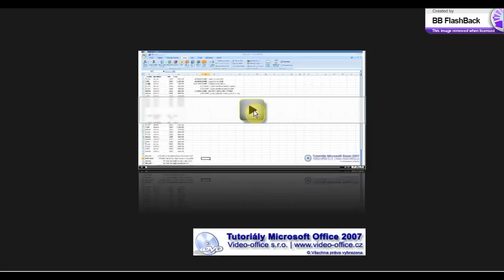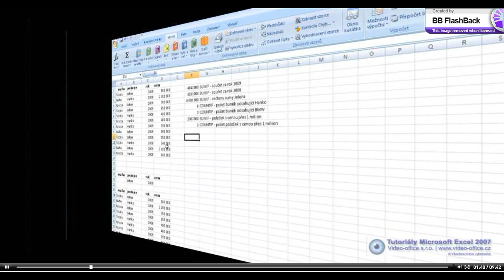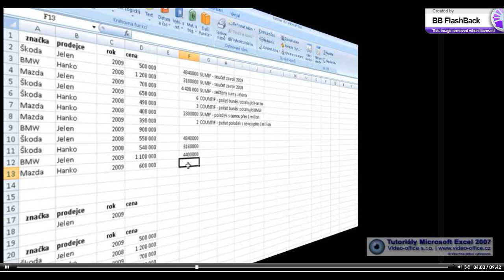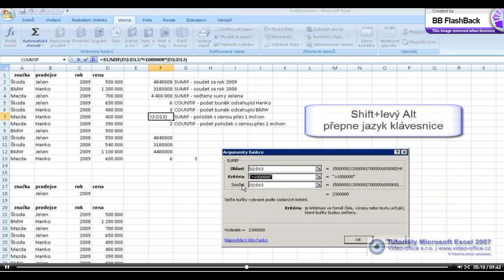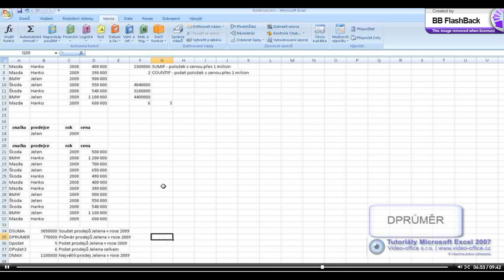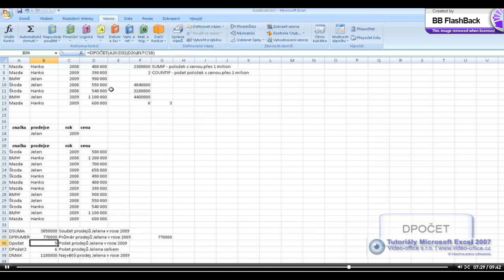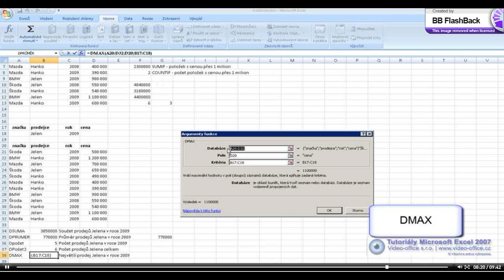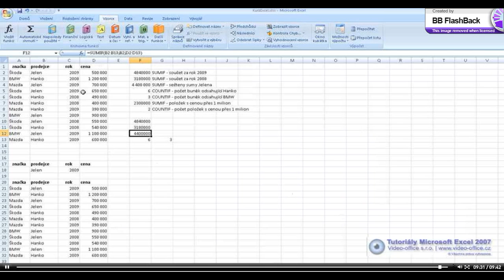Funkcie s kritériami x264